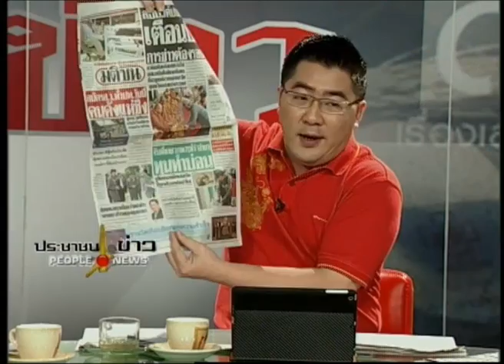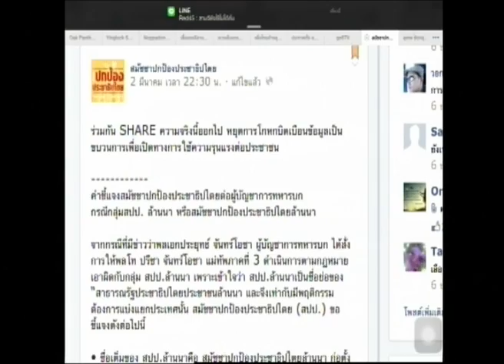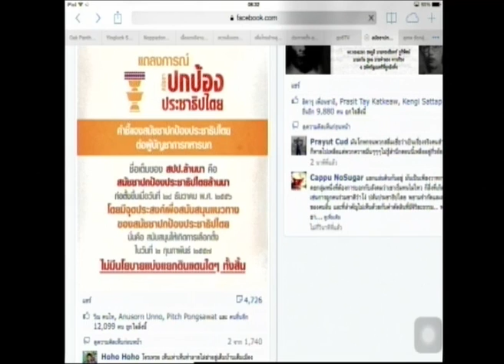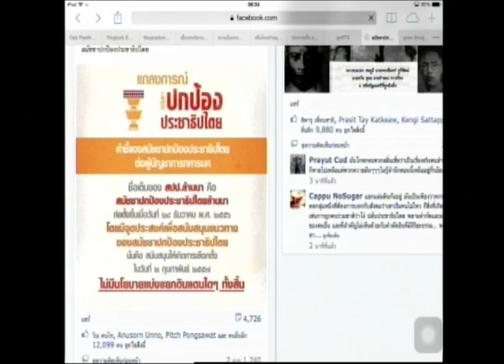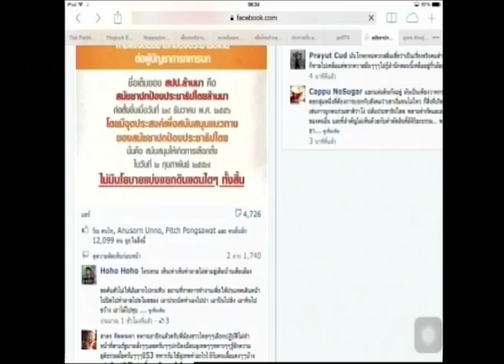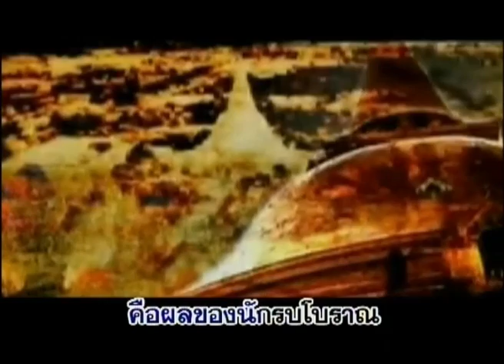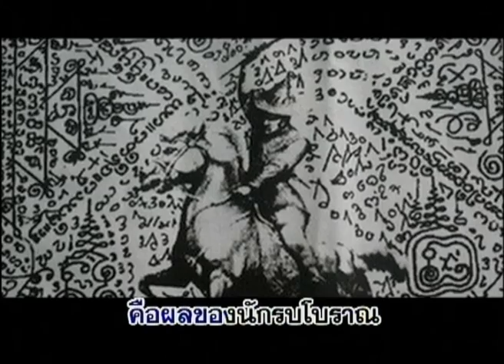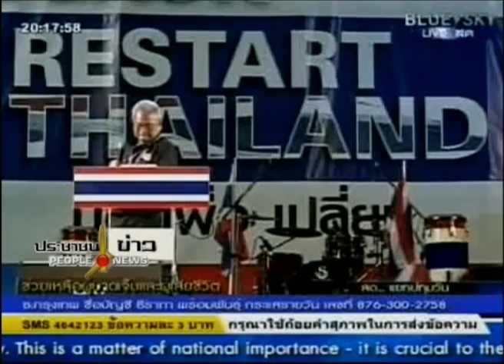4-3-57 ประชาชนข่าว part 1